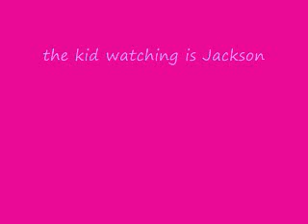Party Freak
Try to not laugh while this boy talks about a party he went to(party freak)